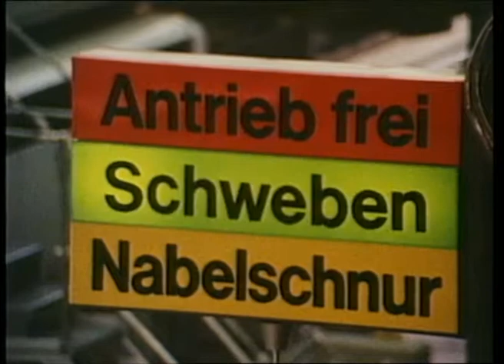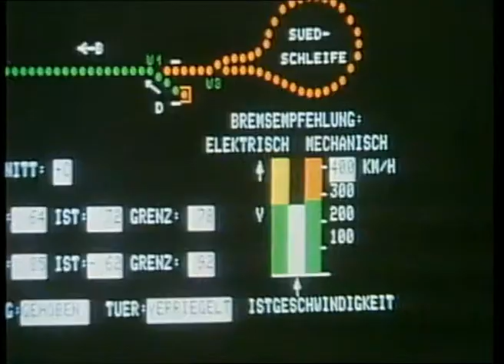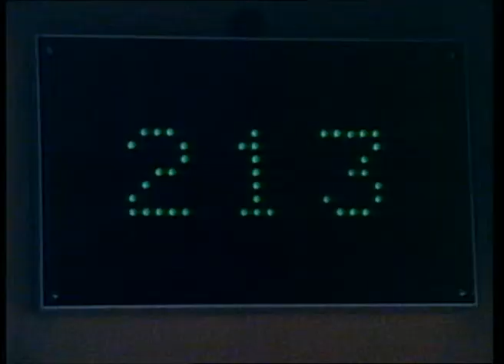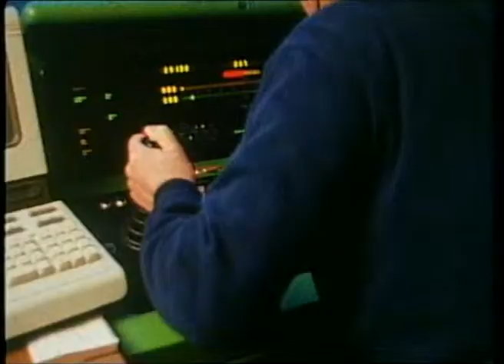What the german transrapid once planned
Transrapid is a German developed high-speed monorail train using magnetic levitation. Planning for the Transrapid system started in 1969 with a test facility for the system in Emsland, Germany completed in 1987. In 1991, technical readiness for application was approved by the Deutsche Bundesbahn in cooperation with renowned universities.

The current application-ready version, the Transrapid 09, is designed for a cruising speed of 500 km/h (311 mph) and allows acceleration and deceleration of approximately 1 m/s2 (2.24 mi/min2).

In 2004, the first commercial implementation was completed — the Shanghai Maglev Train, which connects the city of Shanghai's rapid transit network 30.5 km (18.95 mi) to Shanghai Pudong International Airport. The Transrapid system has not yet been deployed on a long-distance intercity line.

The system is developed and marketed by Transrapid International, a joint venture of Siemens and ThyssenKrupp. At the end of 2011, the operating license for the Emsland test track expired, and it closed down. In early 2012, demolition and reconversion of the entire Emsland site including the factory was approved.

Original title: Transrapid International Industriefilm